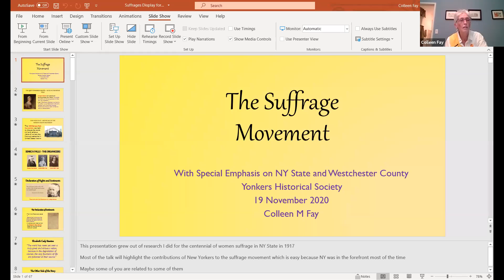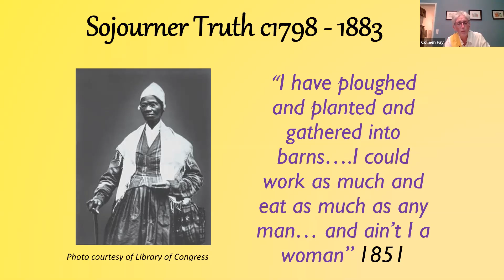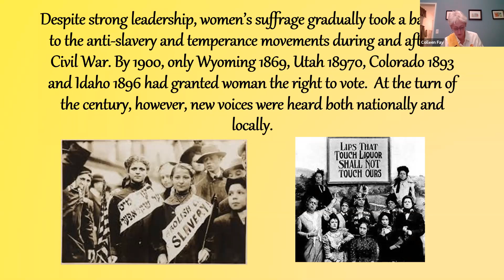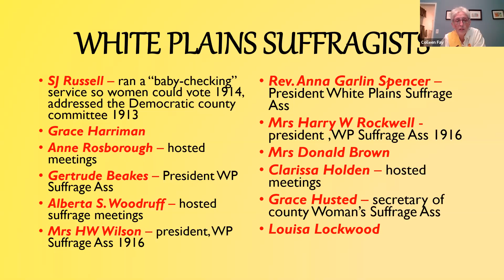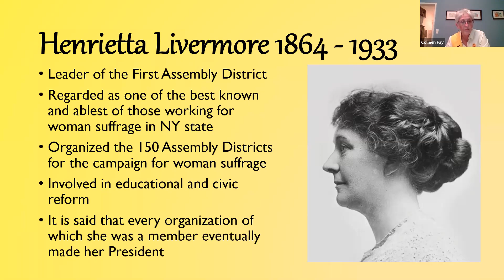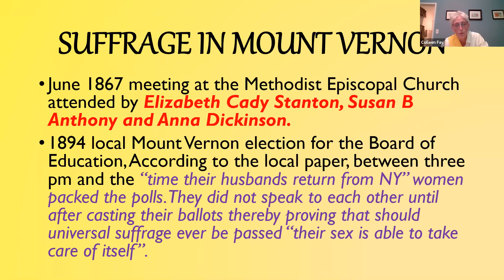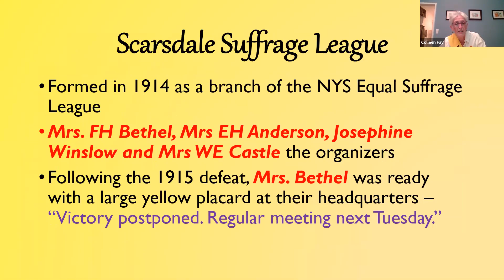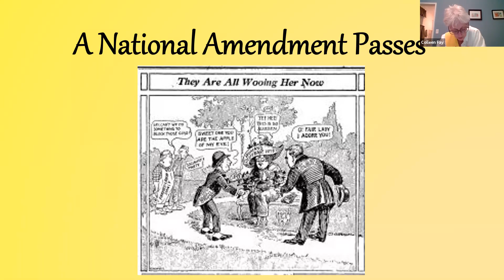YPL Presents: The Suffrage Movement in NY State With A Special Emphasis in Westchester County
NY State is often described as the birthplace of the suffrage movement. A number of famous suffragists have ties to New York but many more unnamed women and men helped to turn the tide. In the program, Colleen Fay described how suffrage finally passed in NY and ultimately nationally.   Well-known and unsung heroes of the suffrage movement were presented..